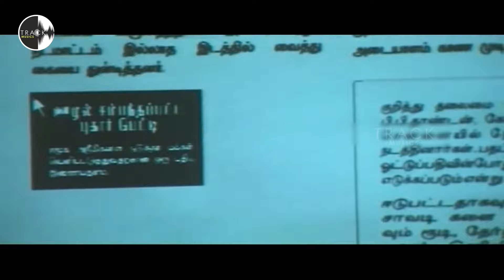Poovaale Indha HD Video Song | 4 Students Movie | Bharath | Gopika | Jassie Gift | Track Musics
4 Students is a 2004 Tamil horror film directed by Jayarai. The film features Bharath and Gopika in lead roles. The film, produced by Roan Cinemaas, had musical score by Jassey Gift.

Song: Poovaale Indha
Singer: Harish Raghavendra
Lyrics: Palani Bharathi

Movie: 4 Students
Director: Jayaraj
Writter: Jayaraj, Iqbal Kuttippuram
Producer: Sabu Cherian
Starring: Arun, Bharath, Arjun Bose, Gopika, Narain
Cinematography: RD Rajasekhar
Editor: Anthony
Distributor: Johny Sagariga Film Company
Release date: 20 February 2004
Music Label: Track Musics

Stream it on your favorite Apps ?

Amazon Music ?

Set your favorite Callertunes of Yelamala song
 BSNL               - SMS  BT 1263091